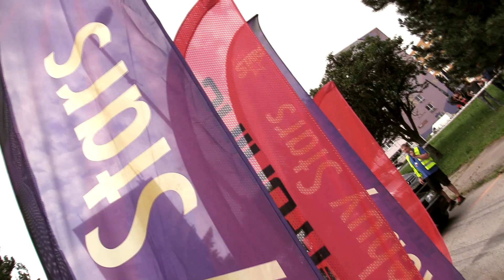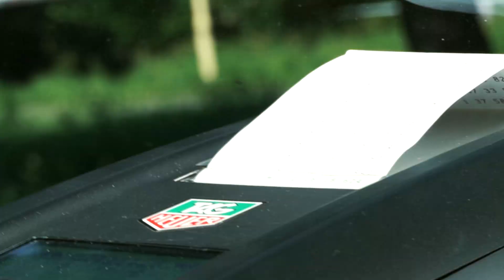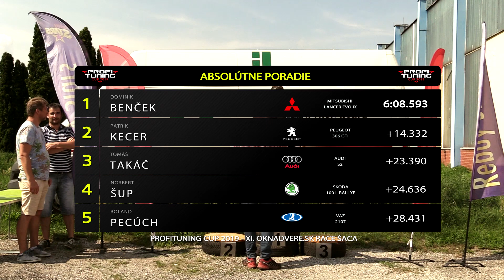PROFITUNING CUP 2019 - XI. OKNADVERE.SK RACE ŠACA - videoklip